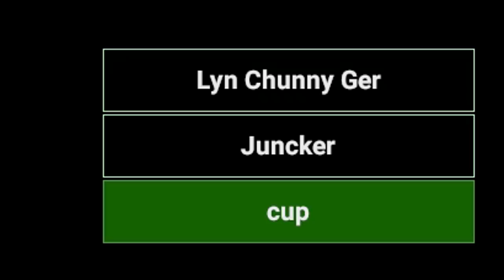drop the keycard, finnish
A little highlight from our SCP SL event ;)